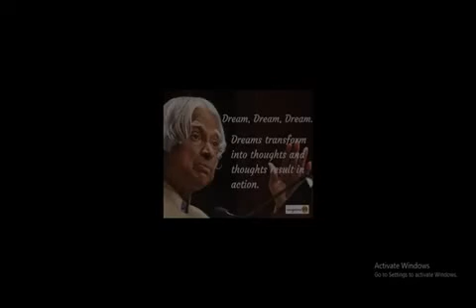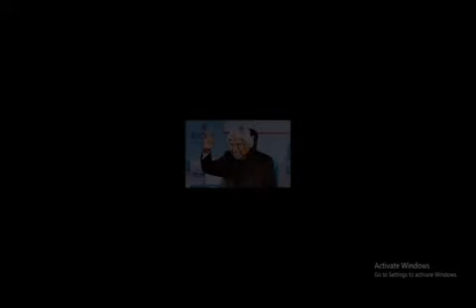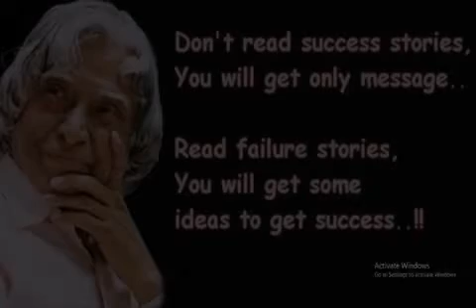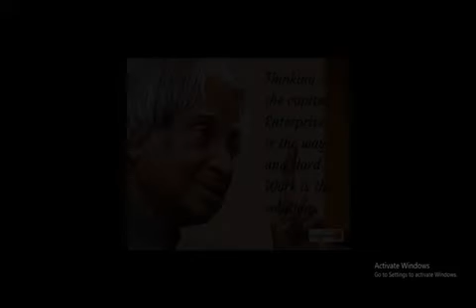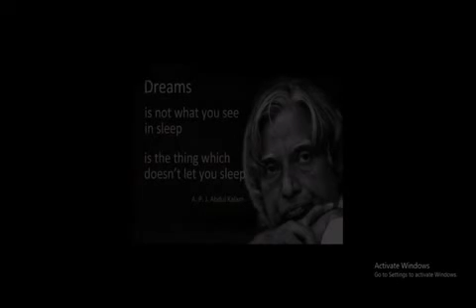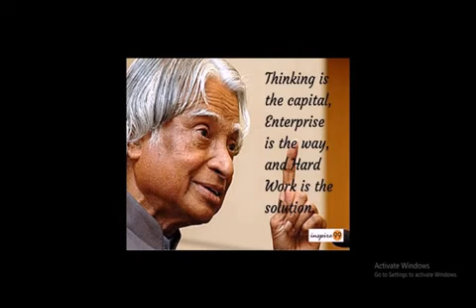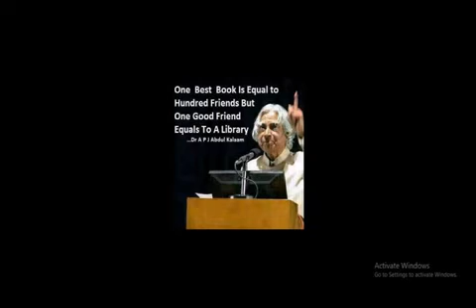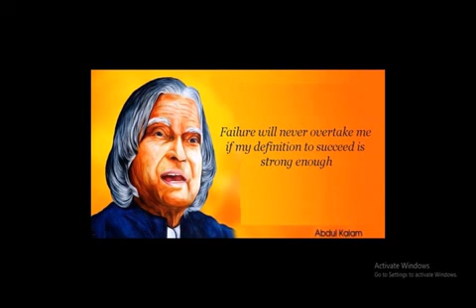ABDUL KALAM an Inspiration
APJ Abdul Kalam an Inspirational  Figure
Motivational